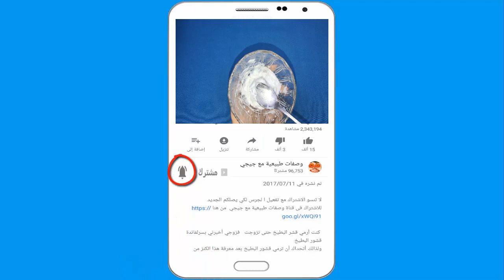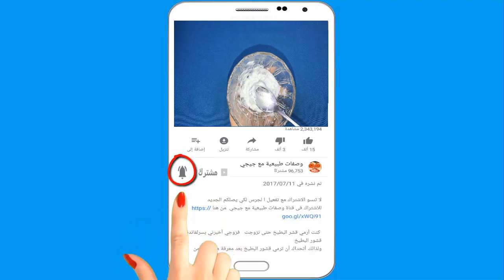تخسيس الكرش من اول استخدام